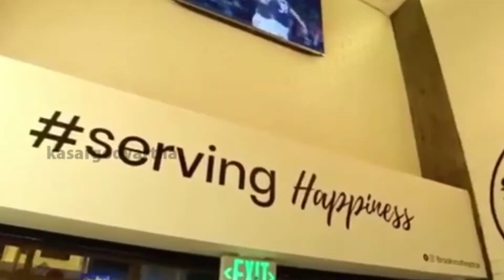വോട്ടിംഗ് സാമഗ്രികളും ബാലറ്റുകളുമെത്തി; തിരഞ്ഞെടുപ്പിന് എല്ലാം സജ്ജമാക്കി തിരഞ്ഞെടുപ്പ് കമ്മീഷന്‍